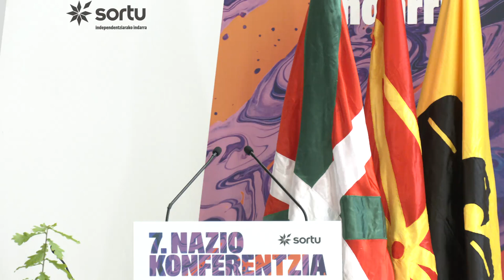Hitzartzea | ARKAITZ RODRIGUEZ Sorturen 7. Nazio Konferentzia Agurainen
Sortuk 7. Nazio Konferentzia egin du Agurainen, ekainaren 21 eta 22an. Larunbat goizean Nazio Batzarra egin du, ikasturteko balantzea egin eta Plan Politikoaren oinarriak jartzeko. Hemen Arkaitz Rodriguezek batzarraren hasieran egindako hitzartzea.